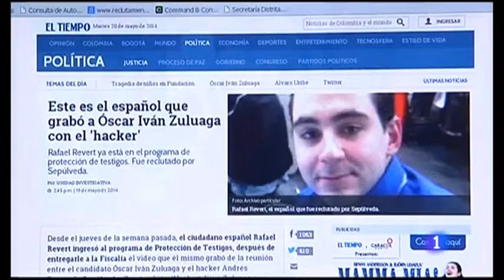El hacker, elecciones colombia la más sucia de su historia